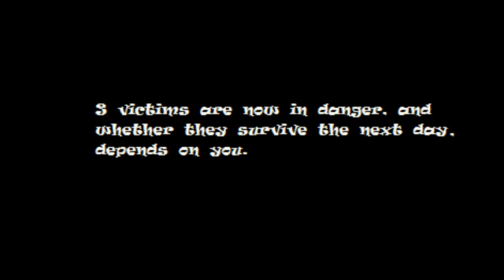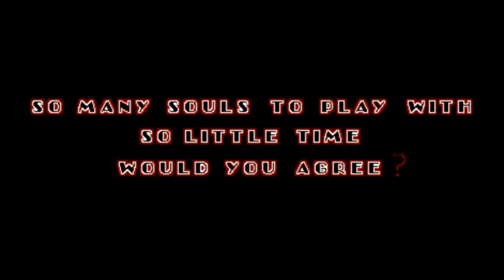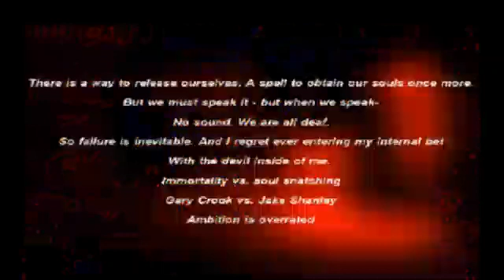Sonic.exe SOH Worst ending in 8:51